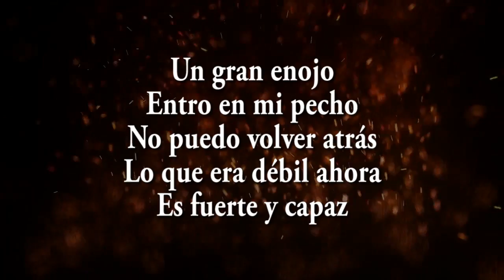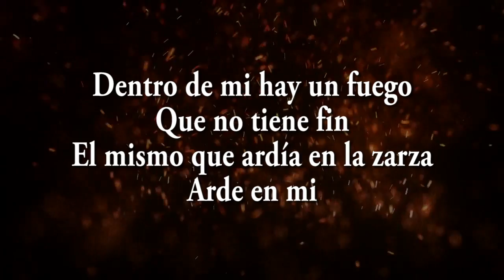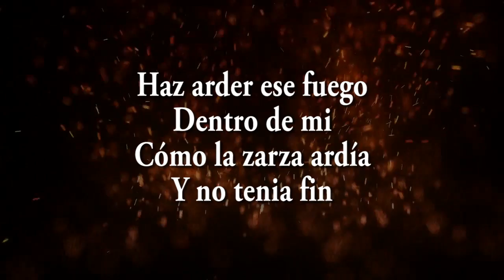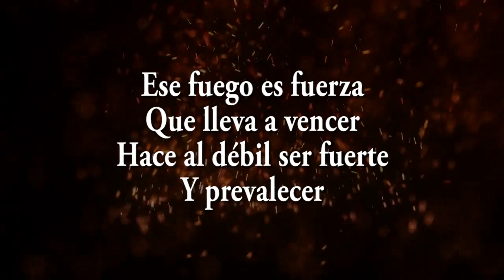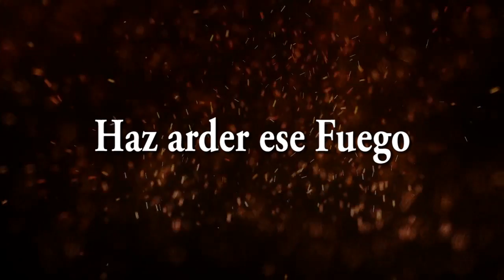Haz arder ese Fuego - Jaime Ospino / Cover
MonteSinaí2019 HogueraSanta Una canción creada por el Pr Cosme Silva
letra +Fondo.

Haz arder ese fuego

Señor a llegado el momento
De conquistar
Lo que Tú palabra promete
Se cumplirá
Un gran enojo
Entro en mi pecho
No puedo volver atrás
Lo que era débil ahora
Es fuerte y capaz

Dentro de mi hay un fuego
Que no tiene fin
El mismo que ardía en la zarza
Arde en mi
El fuego de Dios es poder
Es la fuerza que lleva a vencer
La fe para un sacrificio acontecer

Dentro de mi
Cómo la zarza ardía
Y no tenia fin
Ese fuego es fuerza
Que lleva a vencer
Hace al débil ser fuerte
Y prevalecer